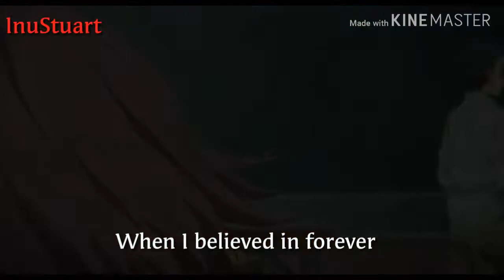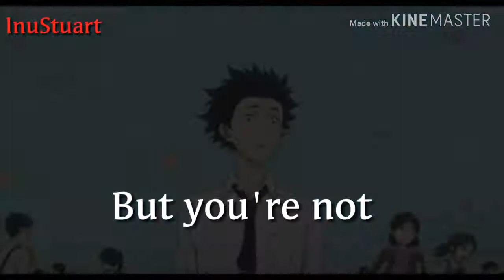Amv Silent Voice Movie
Song: (Nightcore) Memories

Comment for more videos/amv/recommendation